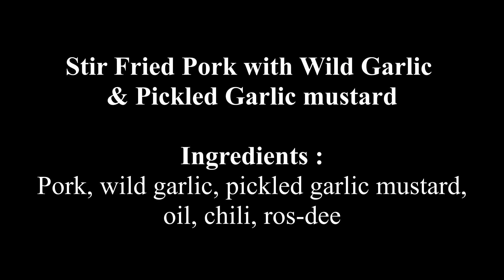ผัด​หมู​สาม​ชั้น​ใส่​กระเทียม​ป่า​&ผัก​เสี้ยน​ดอง, กิน​เล่น​หรือ​เป็น​กับ​ก็​อร่อย​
Stir fried pork with wild garlic and pickled garlic mustard